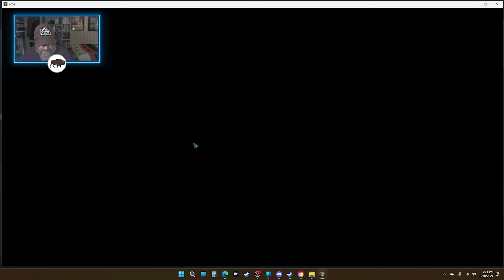SOVL Fantasy Battles ⁞ Empire of Man • Knight Commander -» part 1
SOVL is a tactical battle game in the vein of classic Warhammer Fantasy.  There is a single player rogue-lite campaign with a branching map similar to Slay the Spire and many other games.   There is also a multiplayer mode and an army builder.   My understanding is that the game is based on a tabletop system so the army builder and multiplayer modes can be used hand in hand with the tabletop.  Today we are going to try the Empire of Man with the Knight Commander on challenge level 3.

System
AMD Ryzen 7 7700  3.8GHz
64 GB of DDR5 RAM